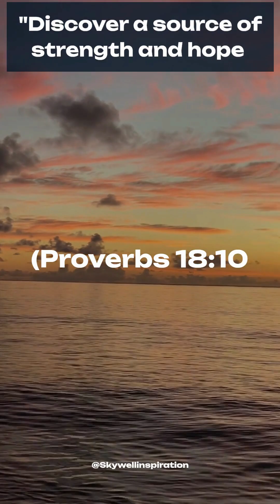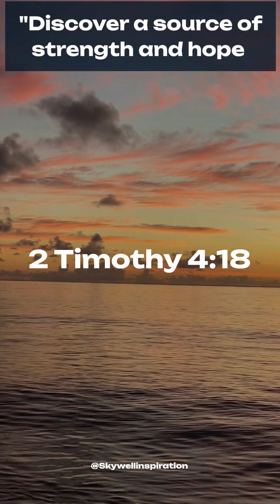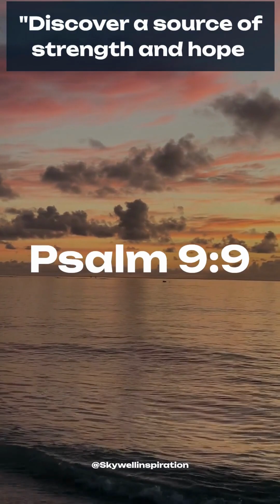"Discover a source of strength and hope"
"Discover a source of strength and hope on our YouTube channel with 7 inspirational prayers on 'protection.' Join us as we delve into heartfelt, passionate prayers rooted in the wisdom of the Bible, offering guidance and assurance.